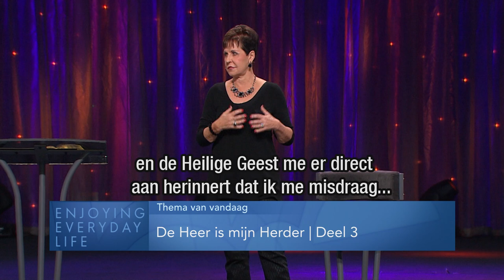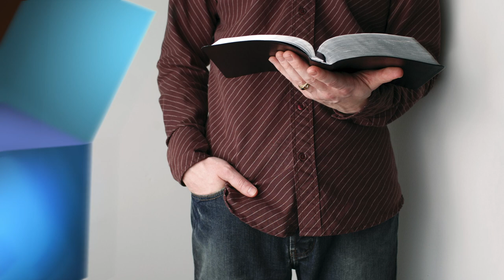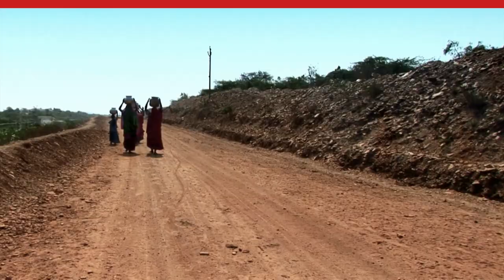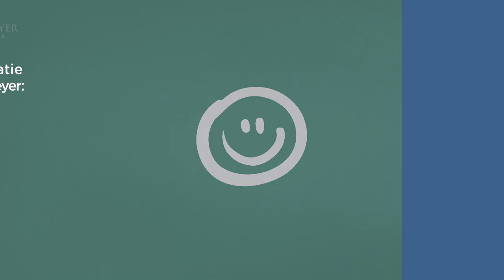De Heer is mijn Herder (3) – Joyce Meyer – God ontmoeten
Schapen die op hun rug zijn gerold, kunnen moeilijk of niet meer zelf omhoog komen. Voor mensen die teneergeslagen zijn, geldt vaak datzelfde. Daarom let de goede Herder op Zijn schapen, om ze weer op te richten. Gun jezelf vandaag een speciale bemoediging door deze uitzending.

00:00 De Heer is mijn Herder (3)
06:00 Openbaring 3;19
06:57 Mateüs 26;39
10:42 Psalm 42;6,12
16:53 Handelingen 10;38
18:44 2 Korintiërs 11;29
19:54 Johannes 13;34-35
20:14 2 Korintiërs 11;24-29
2 Korintiërs 11;24
2 Korintiërs 11;25
2 Korintiërs 11;26
2 Korintiërs 11;27
2 Korintiërs 11;28
2 Korintiërs 11;29